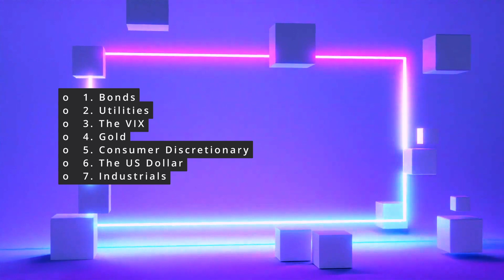Markets - December 7th, 2023